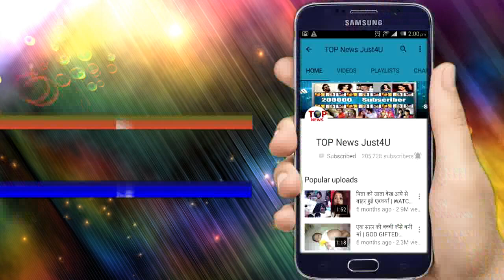DIVYA DRISHTI: FINALLY!! DIVYA करेगी SHEKHAR से अपने प्यार का “इज़हार”,करेंगे “खुश”